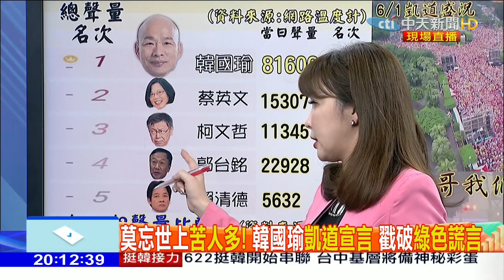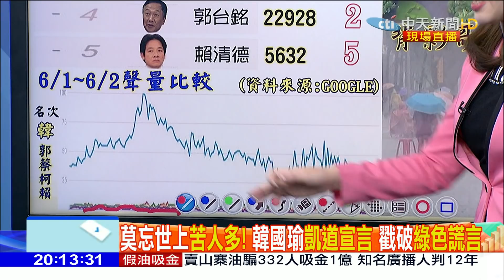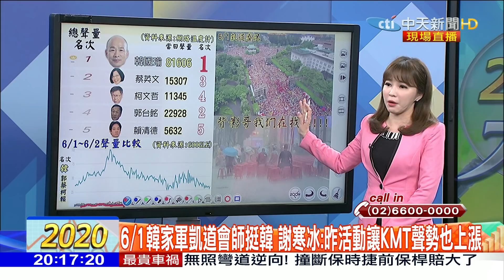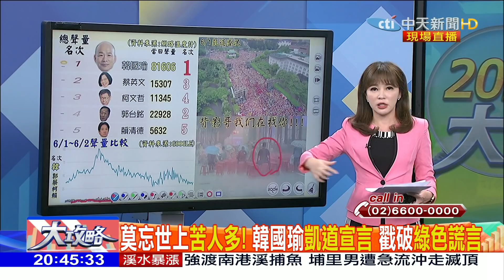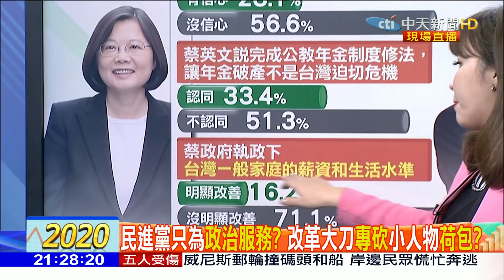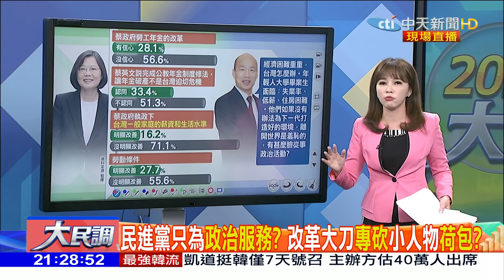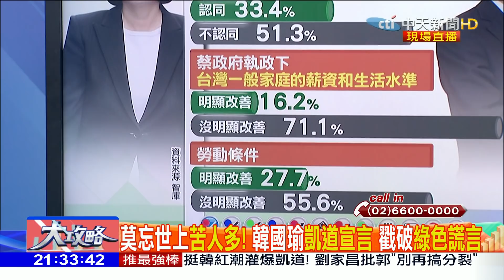2019.06.02大民調大攻略完整版 大雨澆不息熱情！ 韓國瑜凱道宣言戳破綠謊言 民眾：大家開始思考要什麼！